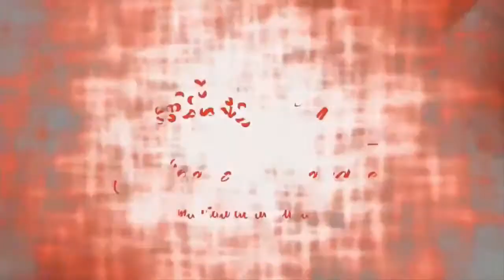INTERCÂMBIO EM MALTA - COM CONVIDADA ESPECIAL DE LAS VEGAS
Vem saber tudo sobre meu Intercambio em Malta, Fui Entrevistada pelo Maravilhosa Veh Direto de Las Vegas.